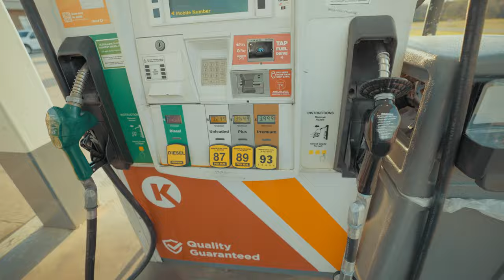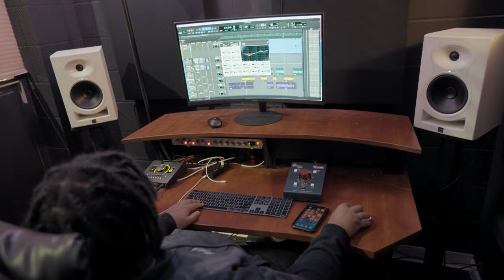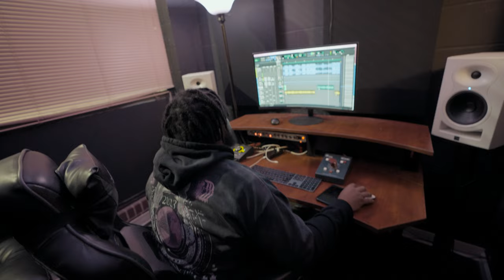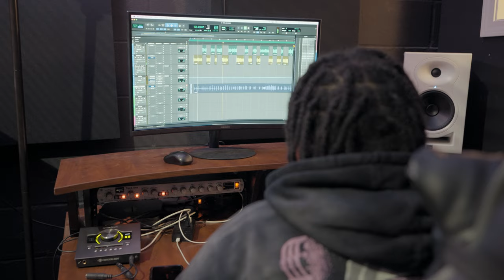chriz700 STUDIO SESSION